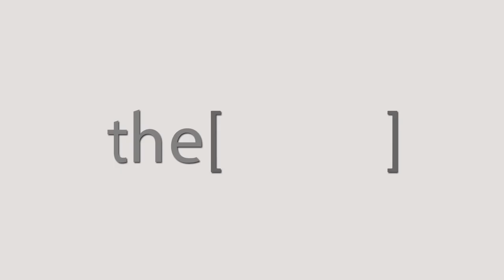Dr.Amr Dawood talks about IMAC conference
Dr Amr Dawood
Lecturer of Cardiothoracic Surgery
دكتور/ عمرو داوود
 مدرس جراحة القلب والصدر